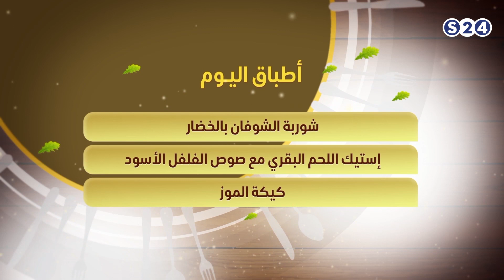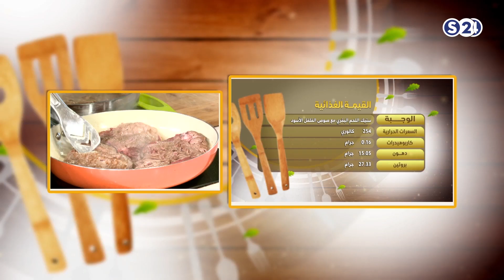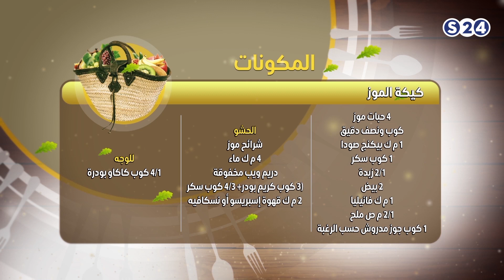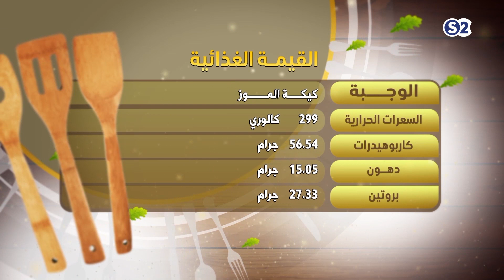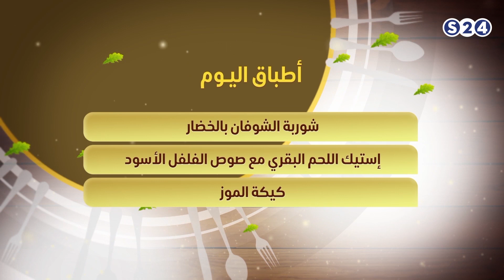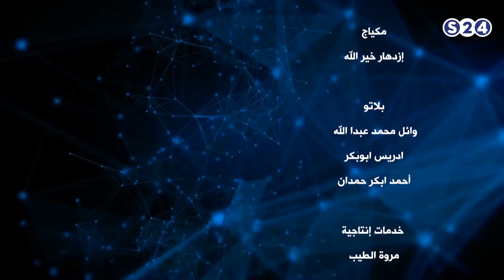إستيك اللحم البقري مع صوص الفلفل الأسود,شوربة الشوفان بالخضار,كيكة الموز - نكهة خاصة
انتقلت سودانية ٢٤ مع عدد من القنوات الى قمر عربسات  على الترددات  :
12523 رأسي- 12034 أفقي معدل ترميز
27500

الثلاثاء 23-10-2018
مع الدكتورة :
الزهراء حسن
 تقديم :
شيف ابراهيم محمد
ـــــــــــــــــــــــــــــــــــــــــــــــــــــــــــــ

ـــــــــــــــــــــــــــــــــــــــــــــــــــــــــــــ

اقوى البرامج الخاصة بالقناة :

ـــــــــــــــــــــــــــــــــــــــــــــــــــــــــــــ

سودانية 24 في رمضان :

ـــــــــــــــــــــــــــــــــــــــــــــــــــــــــــــ

ـــــــــــــــــــــــــــــــــــــــــــــــــــــــــــــ